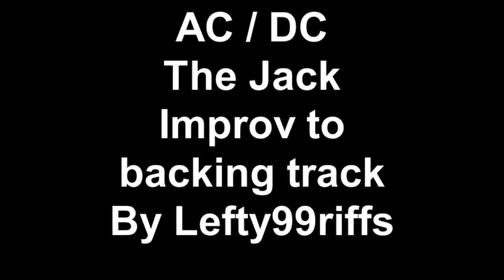AC DC The Jack guitar cover improv to backing track by Lefty99riffs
just a quick cover this was a first take not so sure about it but hope it's enjoyed